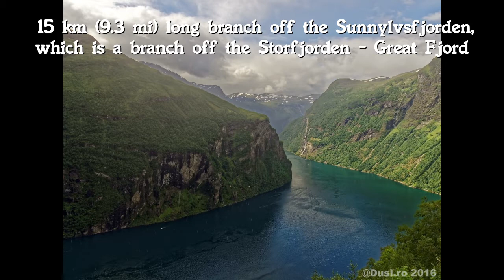Ziua 28 Eresfjord, Trollstingen, Geiranger, Aurdal, Norvegia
Drumul nostru din Romania(Cluj Napoca) spre Norvegia (Nordkapp) si inapoi.